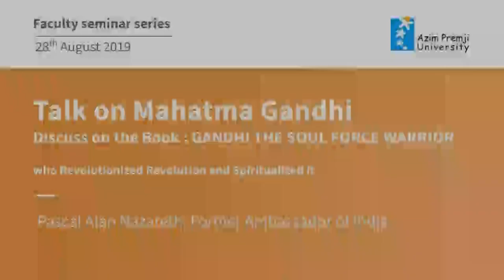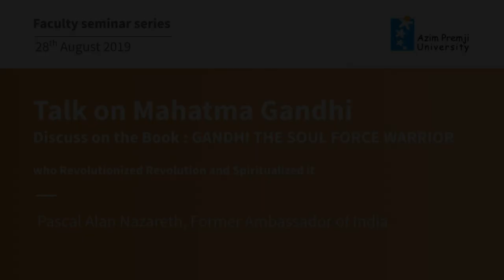Talk on Mahatma Gandhi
Pascal Alan Nazareth talks on Mahatma Gandhi and discusses on the book " GANDHI: THE SOUL FORCE WARRIOR
who Revolutionized Revolution and Spiritualized it
" as a part of the Azim Premji University Faculty Seminar series.

About the Speaker:
P. Alan Nazareth is a distinguished diplomat. He has served in India’s diplomatic and consular missions in Tokyo, Rangoon, Lima, London, Chicago and New York and as India’s High Commissioner to Ghana & Ambassador to Liberia, Togo, Burkina Faso, Egypt, Mexico, Guatemala & El Salvador. He was Director General of ICCR.  Mr. Nazareth’s first book ‘‘Gandhi’s Outstanding Leadership” was released at New Delhi on March 21st, 2006 by former Prime Minister of India Dr. I. K. Gujral. It has been translated into 12 Indian and 23 foreign languages. Mr. Nazareth is a founder and Managing Trustee of Sarvodaya International Trust which is dedicated to promoting Gandhian ideals. He received the prestigious U Thant Peace Award 2007.